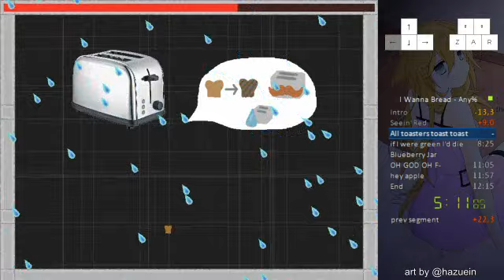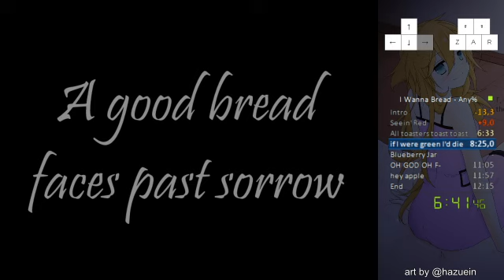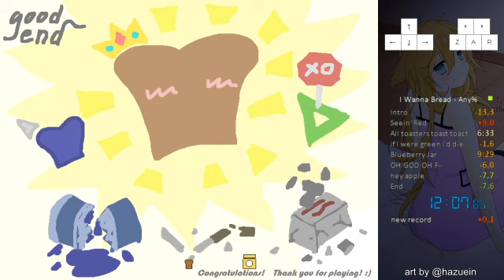[PB] I Wanna Bread any% in 12:07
Got this run like 4-5 hours after my previous PB after watching Wolsk's WR run and taking most of his strats for Blue